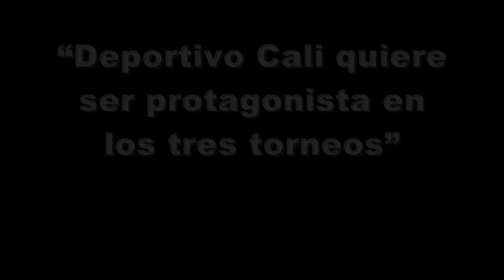"Deportivo Cali quiere ser protagonista en los tres torneos": Sergio Herrrera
El delantero del Deportivo Cali, Sergio Herrera, habló de la actualidad de los azucareros, del buen momento por el que pasa el equipo y de los tres compromisos cruciales que tendrán esta semana en la Copa, Liga y la Sudamericana.